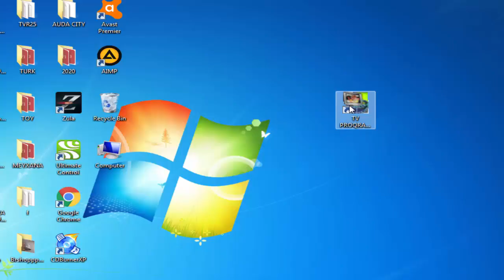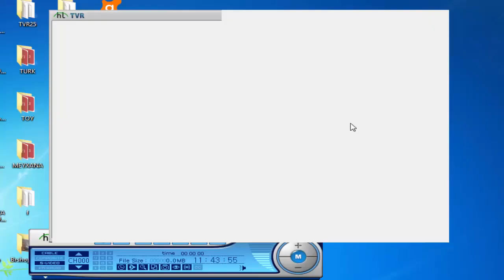DVD Video Playeri, Uydu Alıcısını Bilgisayara Bağlama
Ürün Linki:
1. USB 2.0 Easycap Ses Video Yakalama Kartı adaptörü VHS Için DVD Video Yakalama

İlgili Alanlar:

aliexpress sipariş nasıl yapılır
aliexpressten paket
aliexpress sipariş
aliexpress sifaris
aliexpress kutu açılımı
aliexpress alisveris
aliexpress alışveriş
aliexpress kargo takibi
aliexpress kargo takipsiz
aliexpress kulaklık
aliexpress bıçak
aliexpress bedava ürün
aliexpress elektronik sigara
aliexpress telefon
aliexpress usb kablo
çinden telefon almak
çinden telefon getirmek yasak mı
çinden telefon sipariş etmek
powerbank aliexpress
aliexpress telefon incelemesi
aliexpress hair
aliexpress haul
aliexpress review
aliexpress покупки
покупки с aliexpress
aliexpress unboxing
aliexpress 2016
товары с aliexpress
покупки с aliexpress
aliexpress покупки
Banggood Azerbaycan
Banggood Türkiye
Banggood Sipariş
Banggood Sifariş
покупки
алиэкспресс